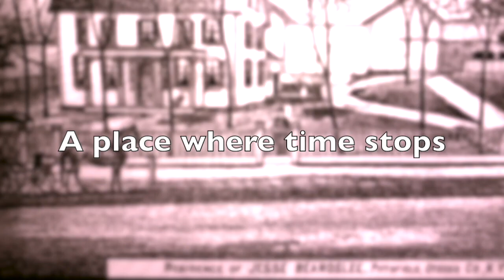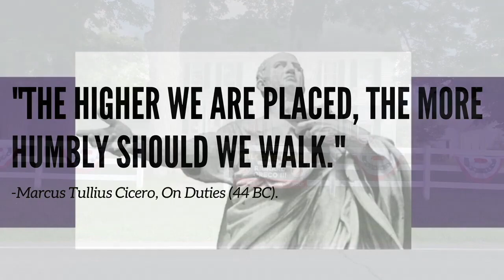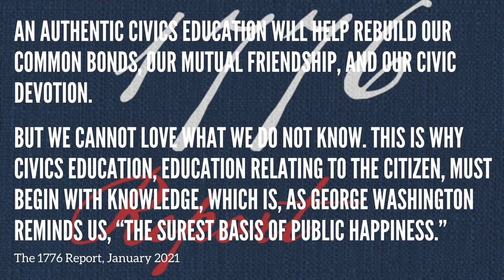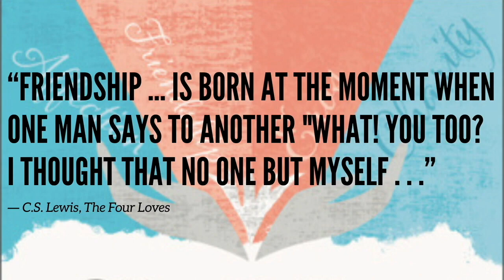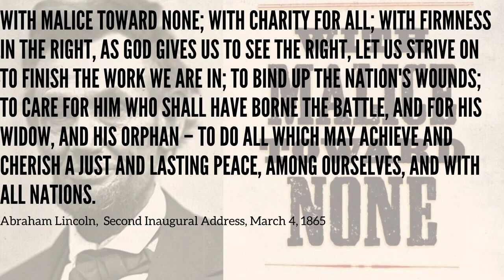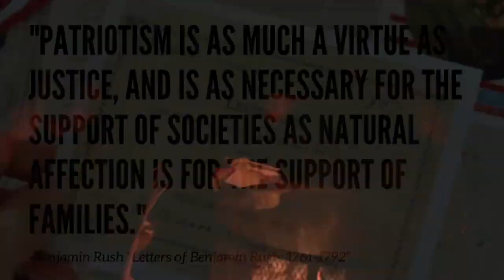Summer Camp 2024 MailChimp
The Montfort Academy, Richard Greco, Jr. President